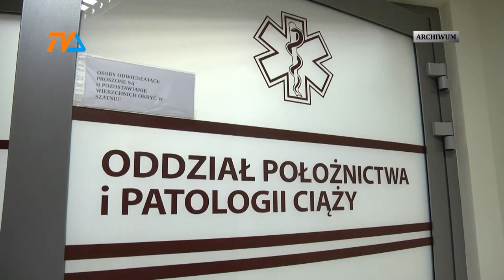Witaj, Antosiu! |TVSUWAŁKI